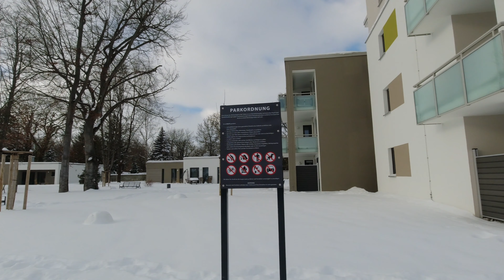Kölleda Wohnen im Park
..far too close to the Cemetery